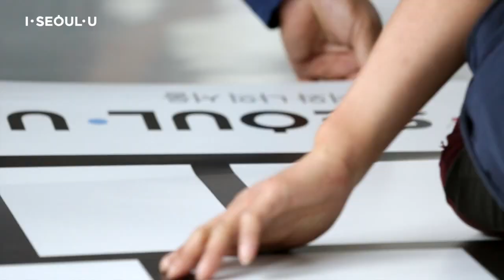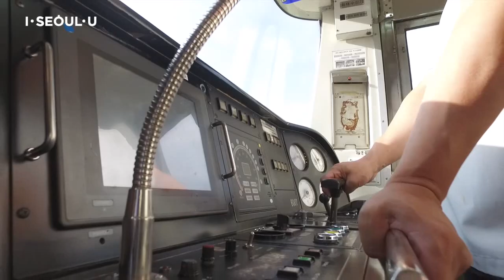I•SEOUL•U Ghost Leg Game - Subway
Have you ever felt alone while riding the subway even though you are surrounded by lots of people? As cities grow, they often lose their personality and sense of friendship. People become busy and something as simple as greeting a stranger becomes uncommon.

Seoul is a mega city with millions of people ready to be connected to each other, ready to say hello or greet you with a smile.
With that in mind, the city created a quick and simple game to play on the selected subway cars where you can greet a fellow passenger. This allows the ice to be broken quickly and this action can improve your day by connecting you on a human level to others. Watch the video to see how it works.